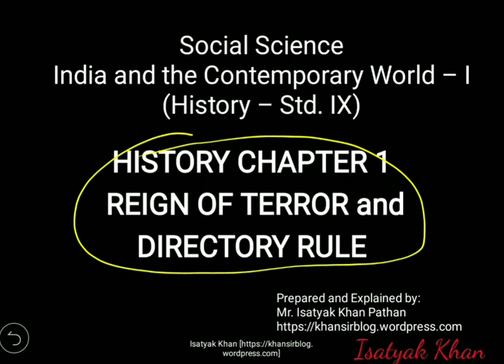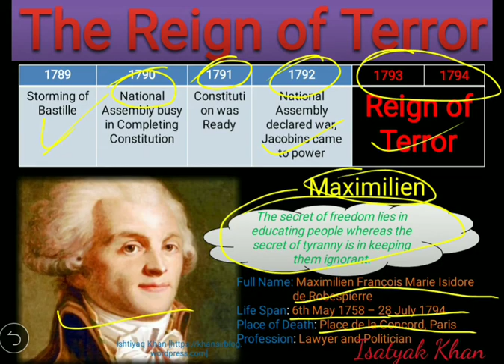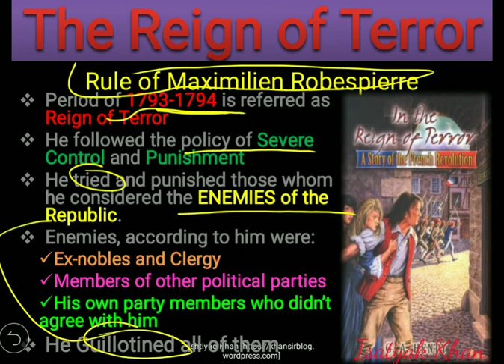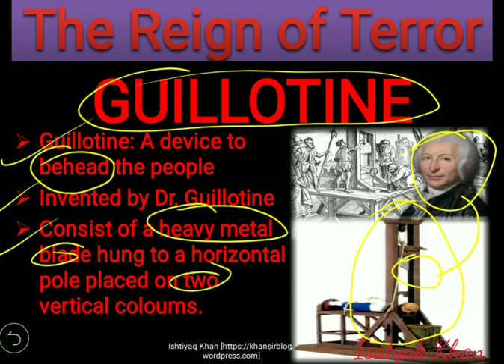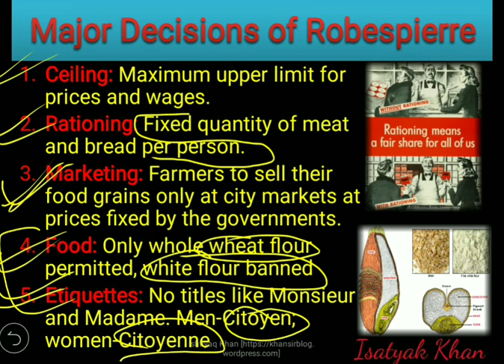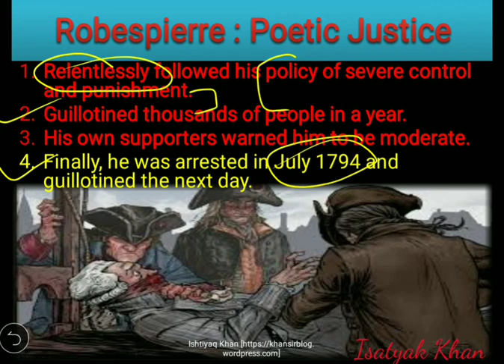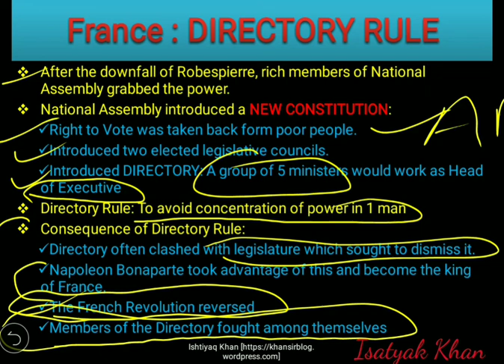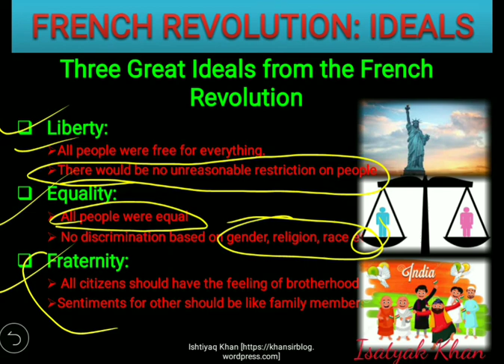6/9 Reign of Terror: French Revolution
This video explain CBSE 9 History Chapter 1 French Revolution, especially Reign of Terror